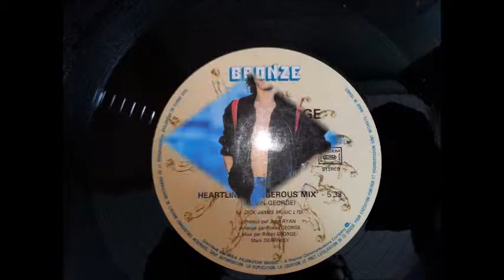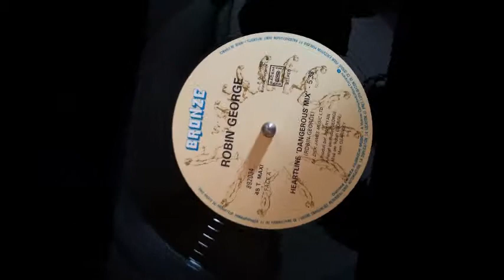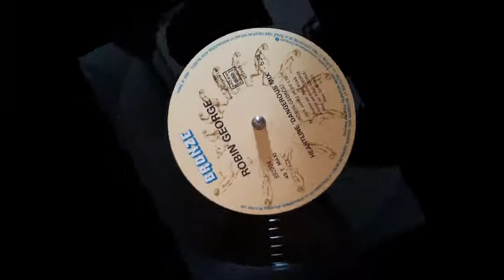Robin George : Heartline [Dangerous mix][1984]